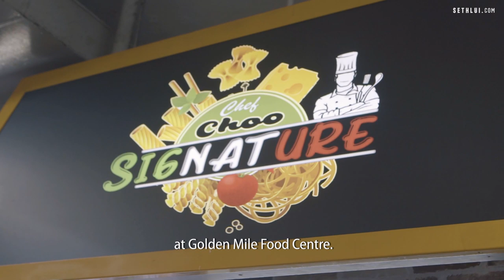Restaurant Quality Hawker Food In Singapore By Ex-Hotel Chef: Chef Choo Signature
Chef Choo used to work in Singapore five-star hotels like Regent and Grand Hyatt before deciding to open his own hawker stall, serving similar quality food at a fraction of the price.

Chef Choo Signature
Golden Mile Food Centre,
505 Beach Rd, B1-45, 199583

Produced by: Nur Deanna Teng
Edited by: Nur Deanna Teng
Shot by: Nur Deanna Teng and Fatin Firzana